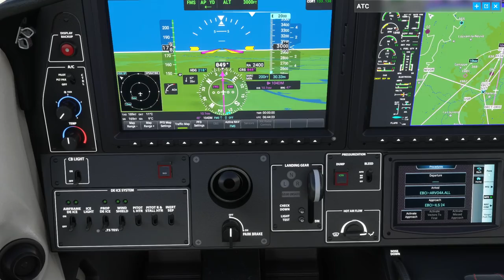MSFS 2020 Ultra Settings ,TBM 930 Scenic Approach into Charlerol Airport Brussels South Belgium